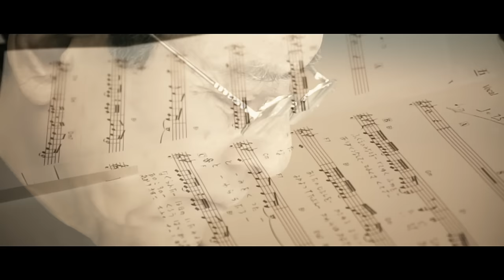弦哲也ニューシングル「五島（しま）の母ちゃん」Official Music Video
時代に息づくメロディを紡いできた弦哲也の最新曲は島唄。
長崎県五島を舞台に色褪せることのない名曲がここに完成！

「五島（しま）の母ちゃん」
原案：松下剛／作詞：田村武也／作曲：弦哲也／編曲：猪股義周
YZSTD-0055　定価1,400円（税抜1,273円）
発売元：STANDARD&Co. 販売元：徳間ジャパンコミュニケーションズ
2023年5月31日発売！！